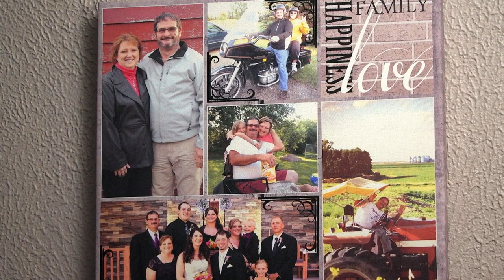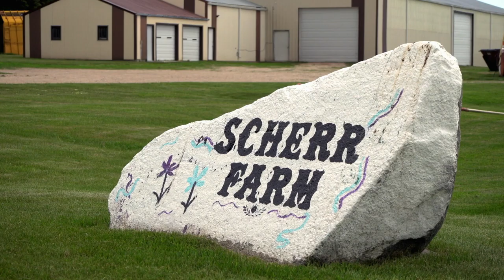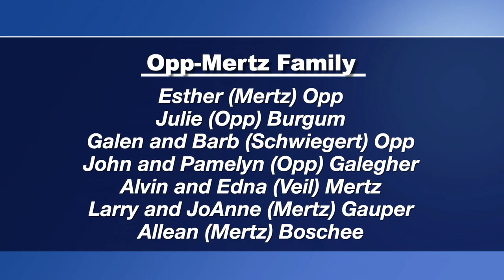Prairie Pulse 1722: Jenny Olson, Women Behind the Plow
John Harris interviews Jenny Olson with the North Dakota Recovery Reinvented program, which was started by North Dakota first lady Katherine Helgaas Burgum. The program helps addict recover and reduces stigma. Also, two stories from Prairie Public's Women Behind the Plow documentary, focusing on the Scherr Family and Just Family.